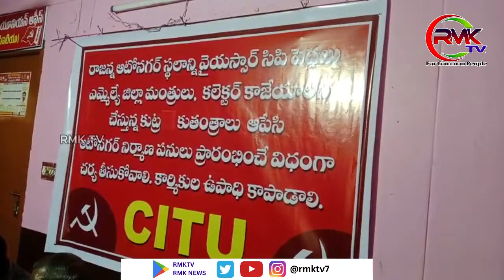రాజన్న ఆటోనగర్ స్థలాన్ని వైసీపీ పెద్దలు కాజేయాలని చేస్తున్న కుట్ర..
రాజన్న ఆటోనగర్ స్థలాన్ని వైయస్సార్ సిపి పెద్దలు ఎమ్మెల్యే జిల్లా మంత్రులు, కలెక్టర్ కాజేయాలని చేస్తున్న కుట్ర కుతంత్రాలు ఆపేసి ఆటోనగర్ నిర్మాణ పనులు ప్రారంభించే విధంగా చర్య తీసుకోవాలి. కార్మికుల ఉపాధి కాపాడాలి.
A CITU..
T
00:00:07#viralvideo

Thanks & Regards:
RMK Tv Management
Andhrapradesh & Telangana